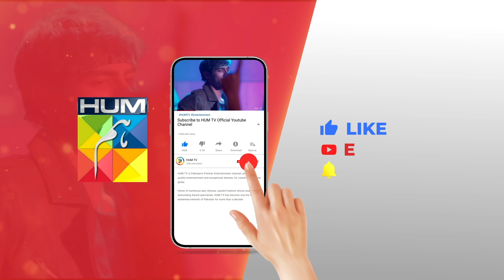Sarim Ki Haqiqat Ahista Ahista Khulne Lagi...!! alizehshah shehrozsabzwari - Khel - HUM TV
CAST:

Yashma Gill
Feroz Kadri
Shehroz Sabzwari
Ahmed randhawa
Jahanzeb Qamar
Nadeem Siddiqui